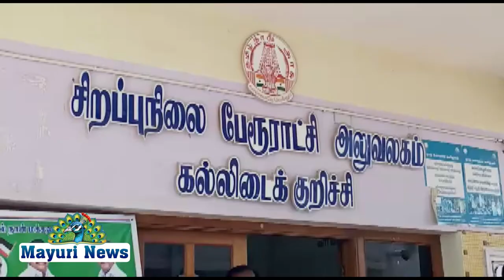துப்புரவு பணியாளர்களுக்கு அதிமுக சார்பாக நிவாரண தொகுப்பு வழங்கினர்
ADMK NIVARANAM # துப்புரவு பணியாளர்களுக்கு அதிமுக சார்பாக நிவாரண தொகுப்பு வழங்கினர்
நெல்லை மாவட்டம் கல்லிடைக்குறிச்சி துப்புரவு பணியாளர்களுக்கு அதிமுக சார்பில் அரிசி மற்றும் காய்கறி தொகுப்புகளை சுமார் 170நபருக்கு வழங்கினர்.

இதில் கல்லிடை அதிமுக நகர செயலாளர் சங்கரநாராயணன் தலைமையில்.கல்லிடை சிறப்பு நிலை பேரூராட்சி நிர்வாக அதிகாரி சுலைமான் சேட்.முன்னிலையில் வழங்கப்பட்டது.